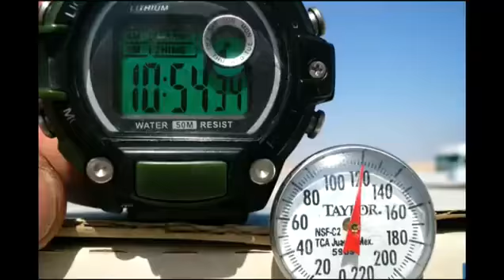Jokers Down With The Sickness 2